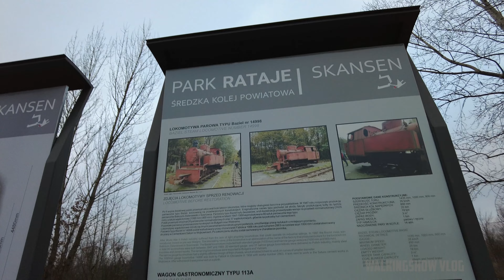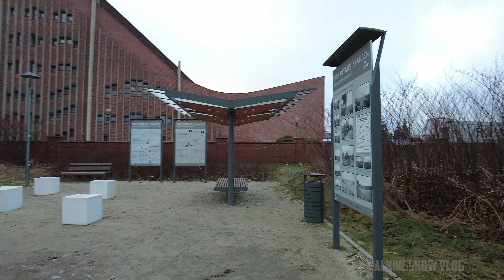⁴ᴷ⁶⁰ 🇵🇱 Poznan/Poland Walking Tour - #65 - Rataje: Train Station (January 2022) [4K]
We start today's walk at Rondo Żegrze. We walk through the housing estate of Armii Krajowej and Heroes of the Second World War. We finish at the Skansen Średzka Poviat Railway.

Video Editing Hardware And Software

Recording Equipment:
Mi 10000 Power Bank